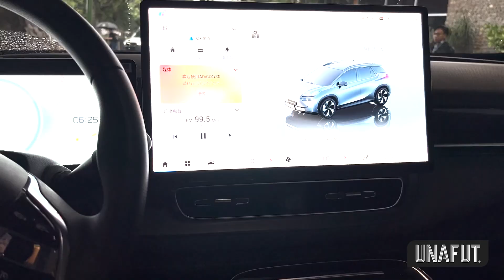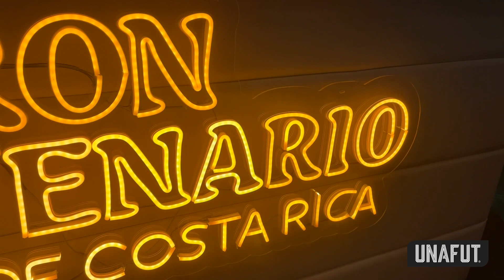Video Gala Apertura 2022-Clausura 2023